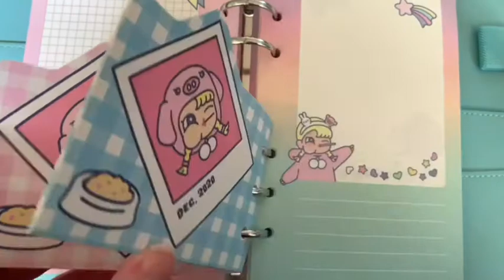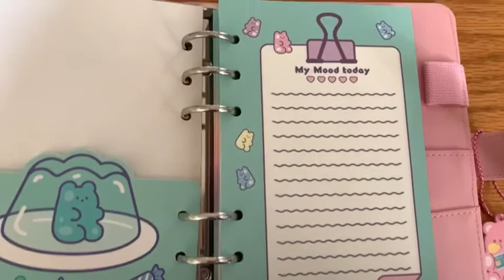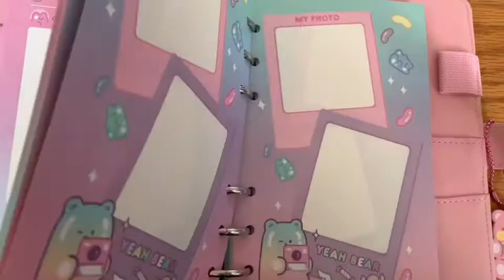My New 📔 Journals!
I ordered these adorable handmade journals on the website Ali Express. They finally got here from China. They are so cute! Not a sub for sub channel!

💕Song From iMovie!

✿OFFICIAL ACCOUNTS ✿